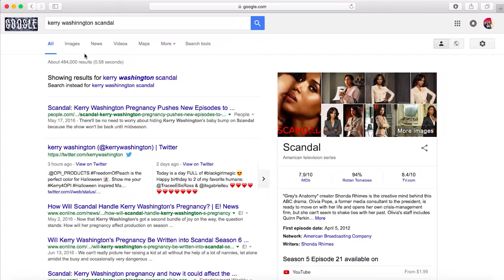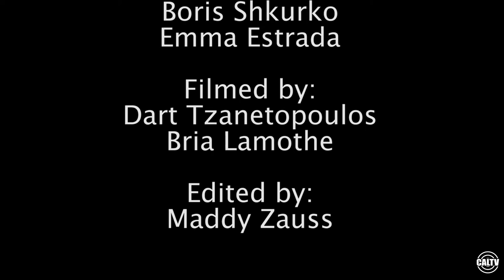CalTV Comedy: TUNAFISH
Another episode of that awesome TV show, you know the one -- where two average guys use their cool laptop to solve an online case of mistaken identity!

You'll never guess what happens! Then what happens next, will SHOCK you! And what happens after that will make you say, "Woah, I didn't expect that." This week, on, TUNAFISH.